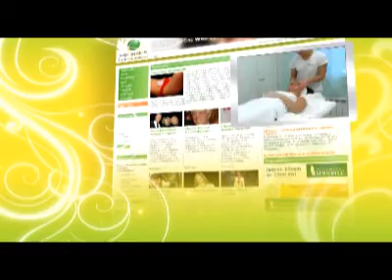Svijet ljepote - 13. Gastro Turopolja